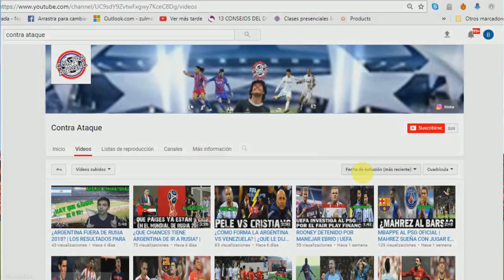GREMIO QUIERE A BLANDI | DAMIANI VS SLO "EN 100 AÑOS GANARON UNA LIBERTADORES" |RACING BUSCA A SILVA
River le ganó 1-0 a Boca con gol de Borré. Fernando Hidalgo descartó los rumores de que Pavon se pueda ir al Arsenal.  En Emelec confirmaron que hoy se firma el contrato de Gaibor. Gremio ofrecería 7,5 millones de dolares por Nicolas Blandi. Racing lanzó un video de bienvenida a Ricardo Centurion. La dirigencia se Independiente se junta hoy con el representante de Silvio Romero. Emanuel "Bebelo" Reynoso esta cerca de Independiente pero Boca tambien se metio en el camino. Coudet busca a Jonathan Silva y a Ayron Cougo.